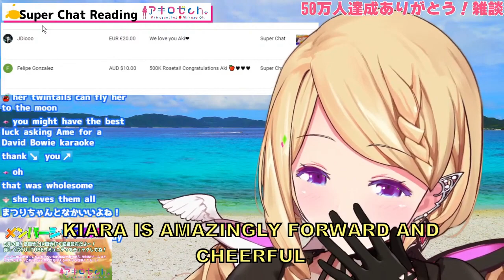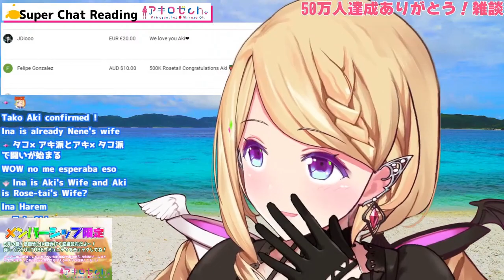Aki's favorite HoloEN member and NTR between Girls does not count [Hololive, Akirose]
Akirose talking about HololiveEN members and more

Hololive Japan, Aki Rosenthal (Vtuber)
HololiveEN, Mori Calliope, Watson Amelia, Gawr Gura, Ninomae Ina'nis, Takanashi Kiara

but even more because Vtubers give me so much fun and joy in difficult times and I have fun doing this clips.
I hope that this translates more then the subs to the viewers and I can give you some of that joy.